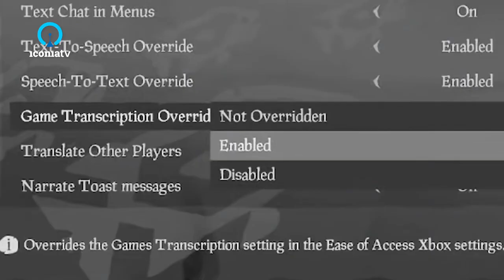Clip: Game option, game option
Link video: 02:16:52